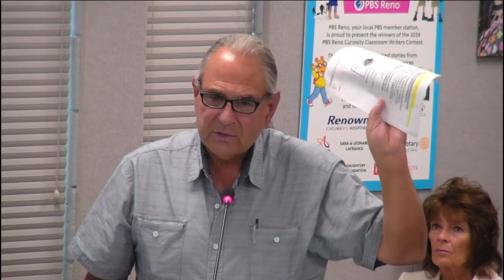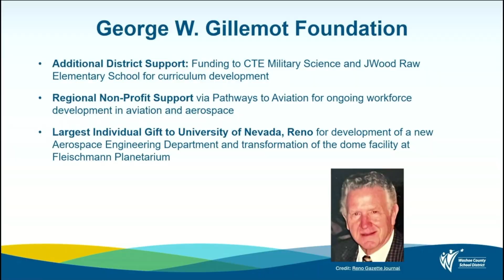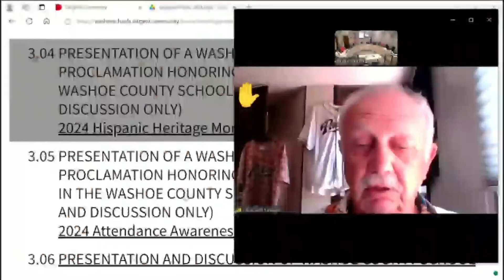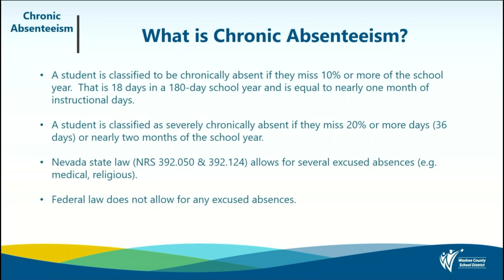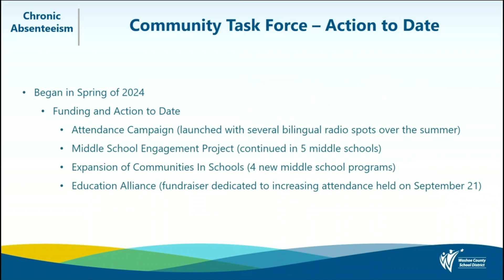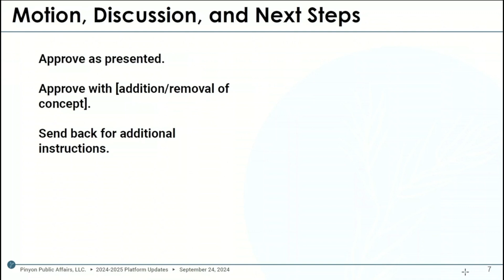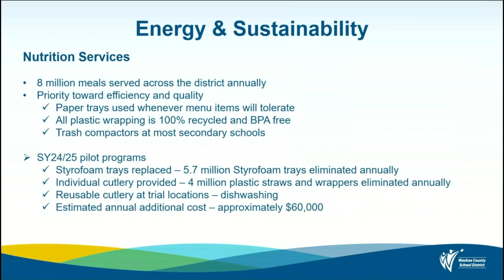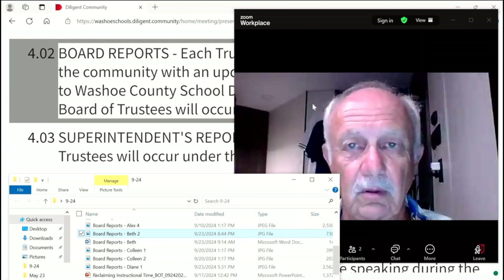9-24-2024 WCSD Regular Meeting of the Board of Trustees